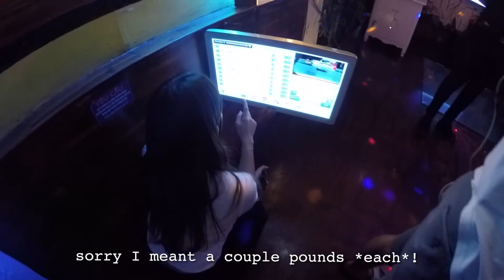Arrival in Saigon Ho Chi Minh City! Ben Thanh Market, visiting Daiso & Bui Vien VIETNAM VLOG 14 🇻🇳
Warm welcome to Ho Chi Minh City aka Saigon! South of Vietnam :) day after arrival I was straight in the salon for my hair appointment for a hair dye - bleach balayage, and took the chance to visit a BIG Daiso too in the shopping centre! we also hit up the big mixed market Ben Thanh for some souvenir hunting (of the food kind!) and also the famous backpackers street / red light district, before finishing the night at karaoke!

I stay in Airbnb's or booking.com for almost all my travel! Remember to check out the codes below for money off your booking: